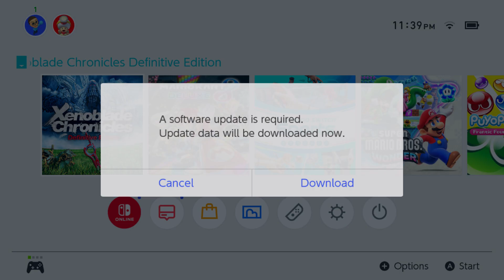Xenoblade Chronicles: Definitive Edition - Episode 1 | The Monado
Welcome to my blind let's play of Xenoblade Chronicles: Definitive Edition! In this video, we're thrown right into a massive battle and learn how the combat works!